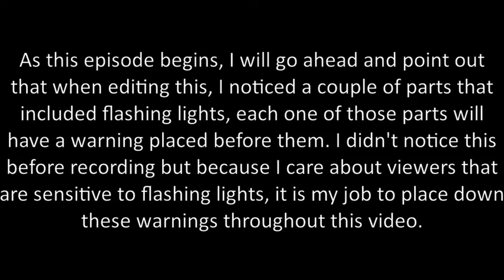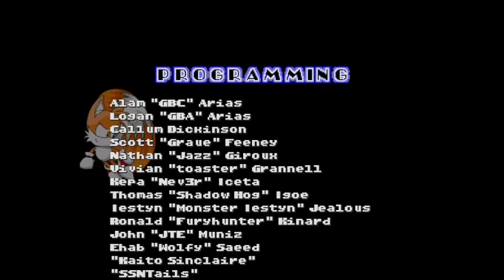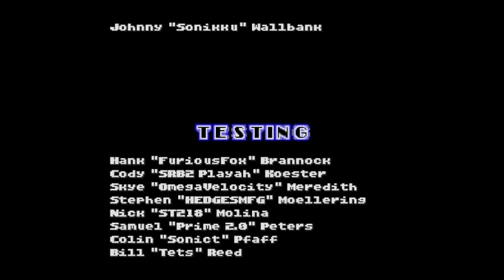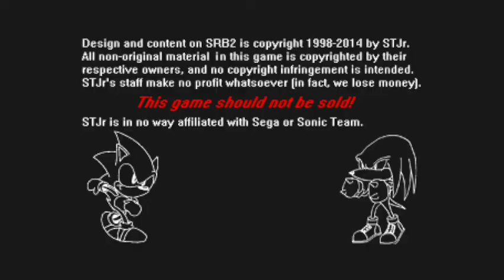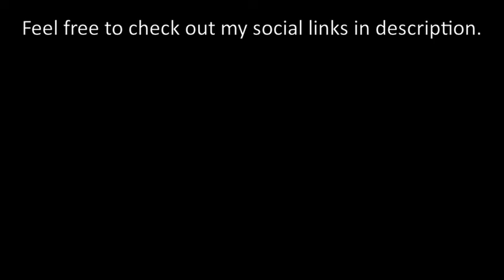Revisiting SRB2 2.1 Episode 6 The final zone with flashing lasers... why?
Who at STJr thought this was okay? I didn't realize how many flashing objects there were until I edited this video and man did my head hurt during editing